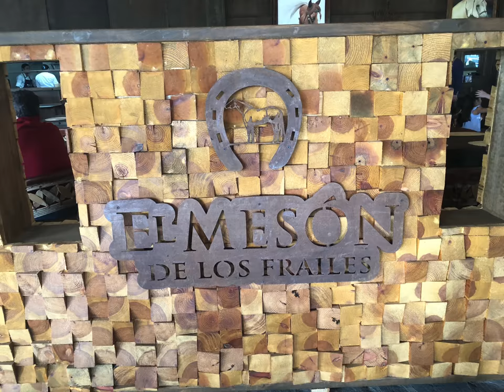restaurante el meson arandas